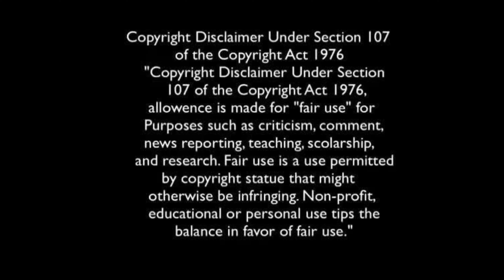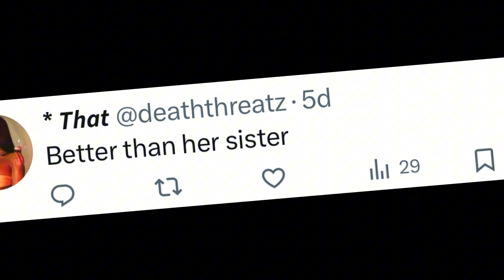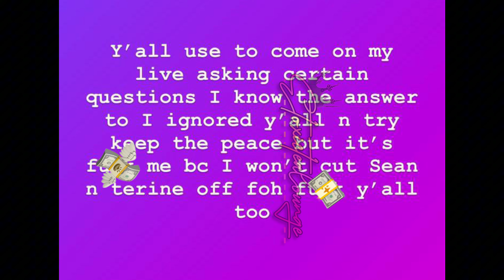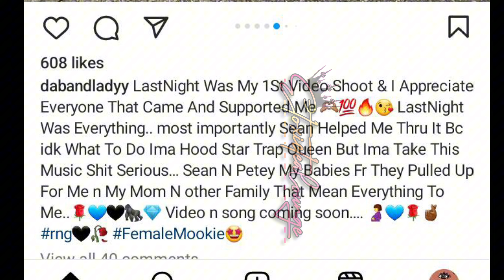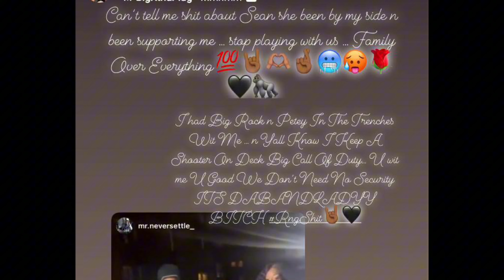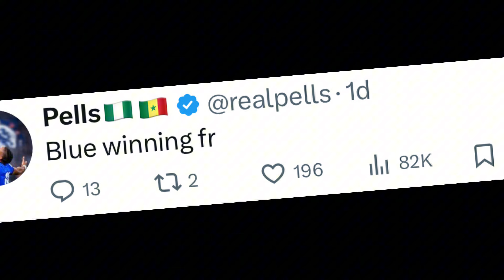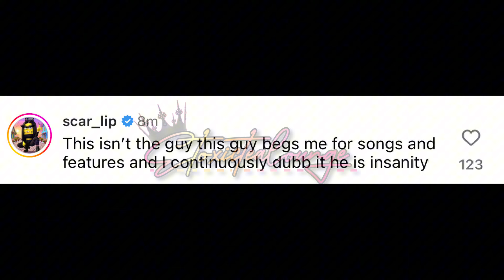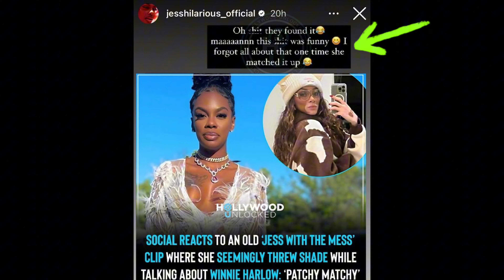Scarlip h3ad trash👀Chrisean sis Chasity fake🍿Blueface & NLE choppa boxing match🥊Jess hilarious🤐